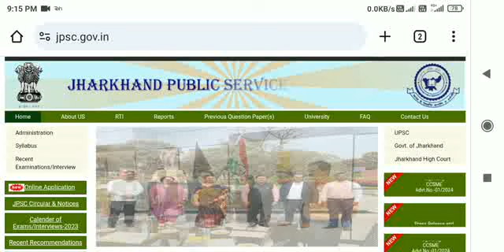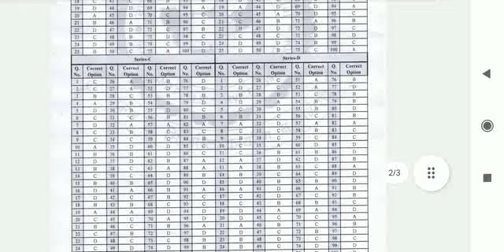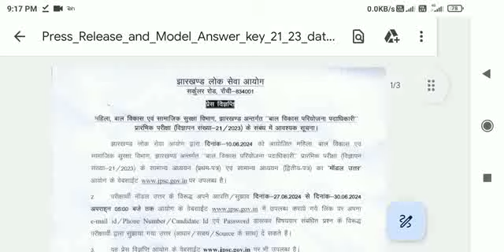jpsc cdpo answer key 2024